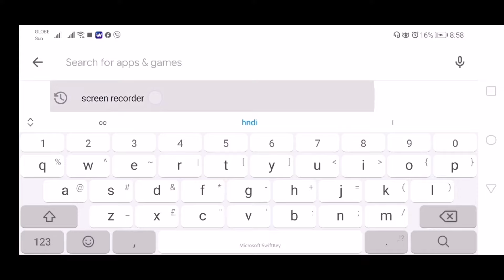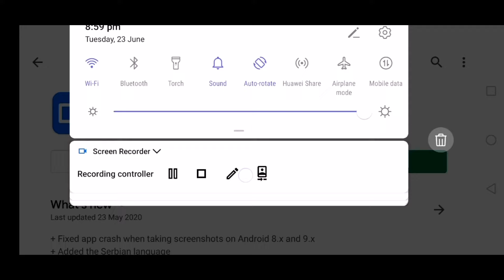Paano Magrecord ng Screen at Mukha ng Magkasabay Gamit ang Cellphone || Teacher Weng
FAN CODE LINK FOR SACE LADY